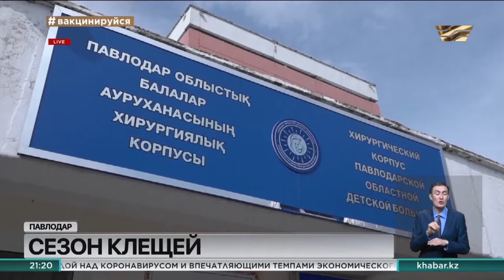На укусы клещей жалуются павлодарцы